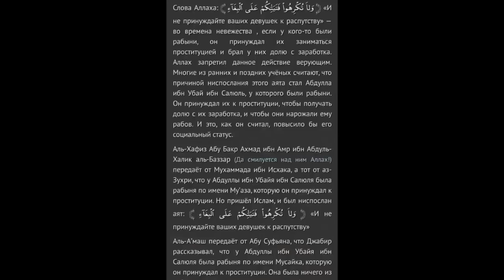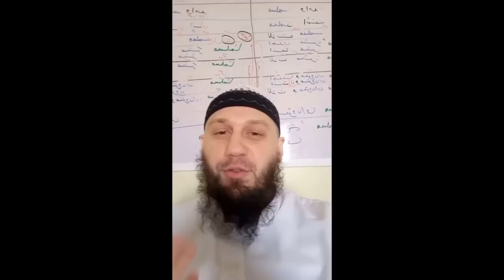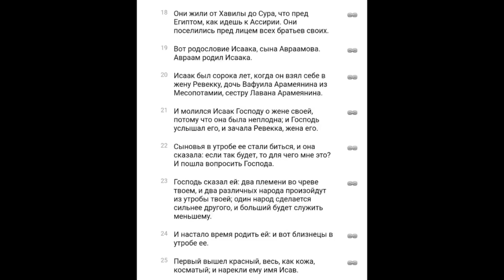Ответ ЛЖИВОМУ ПОПУ от РУССКОГО МУСУЛЬМАНИНА.